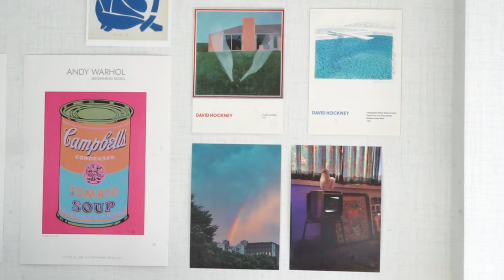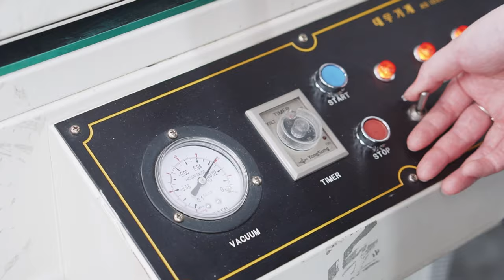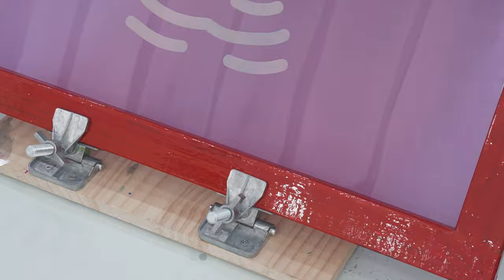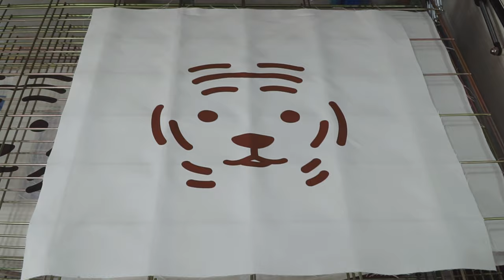Korean Artist Print Studio. Process of Making Silkscreen Printing Cushions